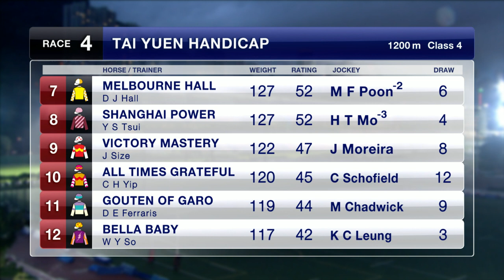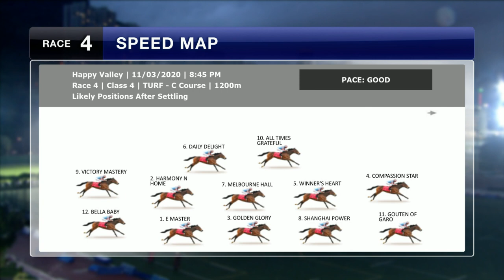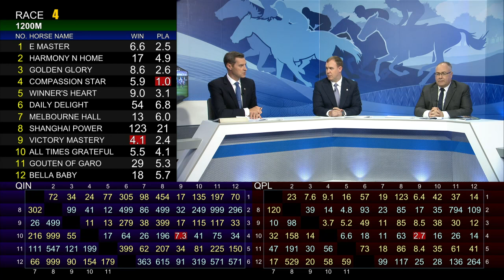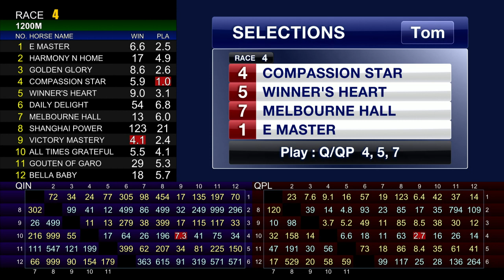[Racing To Win] 19/20 #52 Happy Valley – R4 (11 March)